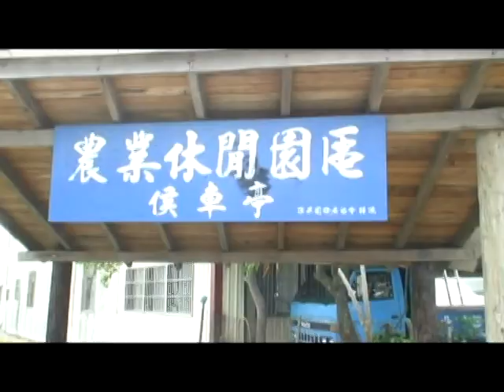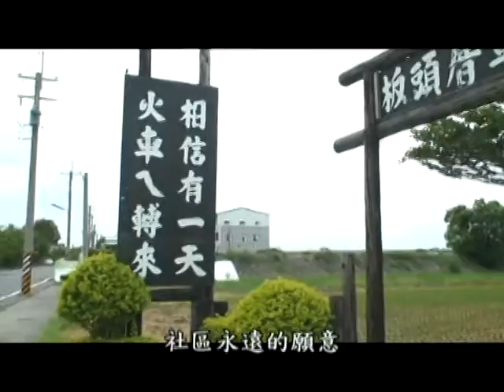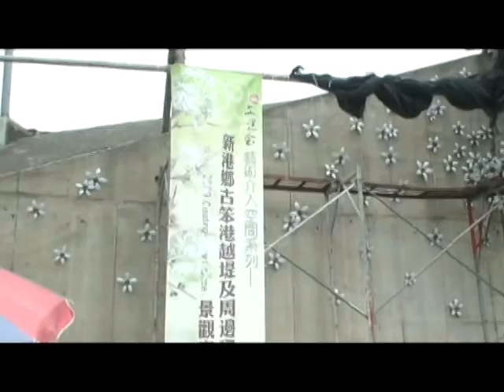頂菜園-笨港原鄉籌組童軍團委會-1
笨港原鄉聯合社區籌組童軍團委會，結合三個社區，由幼童開始培訓、老人、社區志工形成一個社區產業。